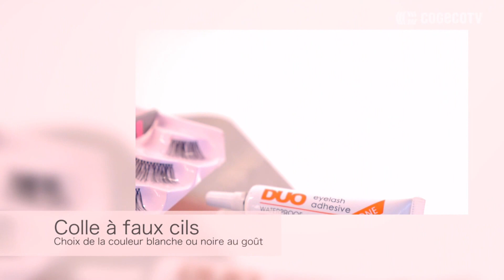Automaquillage de soirée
Apprenez à faire un maquillage de soirée avec des techniques simples. Comment mettre des faux-cils soi-même